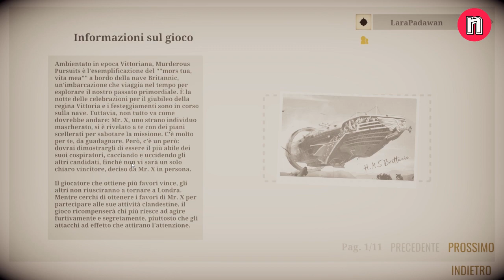EXPECTAMUS ► Murderous Pursuits